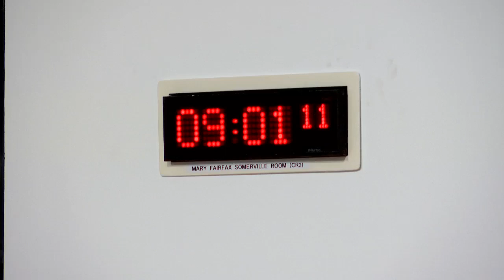Social Justice and Social Security Committee - 7 October 2021